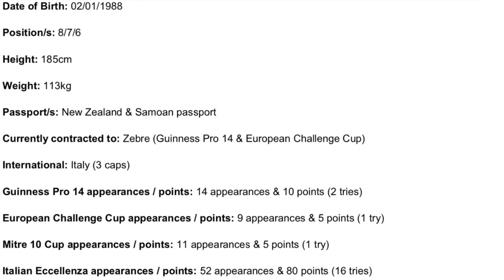Jimmy Tuivati 2018-2019 highlights